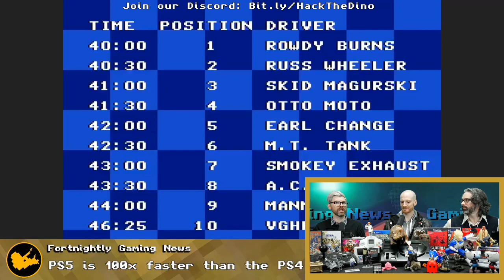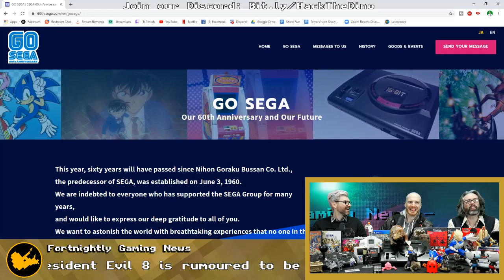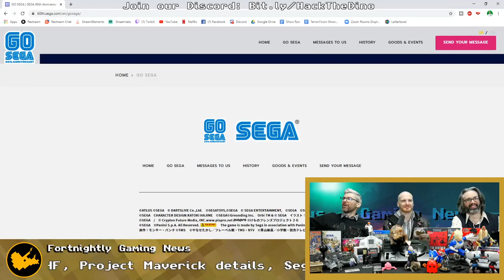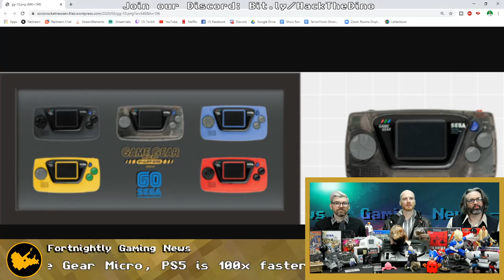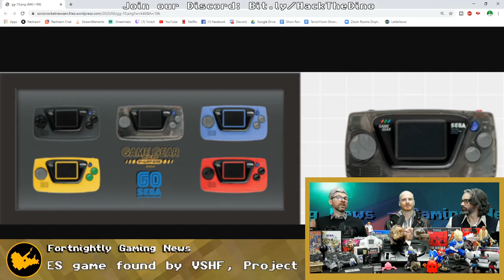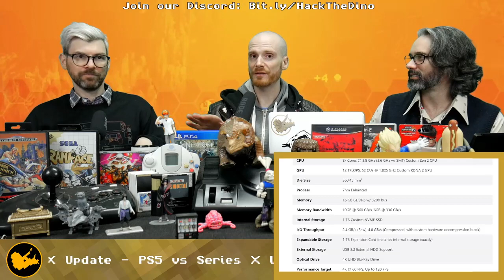New Playstation 5 Information | Series X vs PS5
We round up the latest new Playstation 5 information, and compare it to what we know of the Series X.
Last of Us Part 2's State of Play was BRUTAL! Mortal Kombat 11's DLC 'Aftermath' is awesome and Maneater is seriously dumb fun! Then we revisit the question on every mind in gaming... PS5 VS XBOX Series X!
We are HACK THE DINO, an Australian Video Game Podcast. We upload new videos weekly!